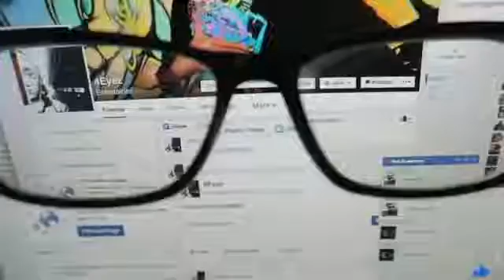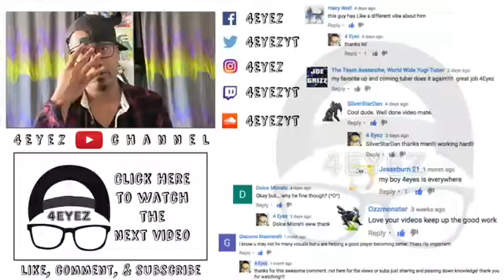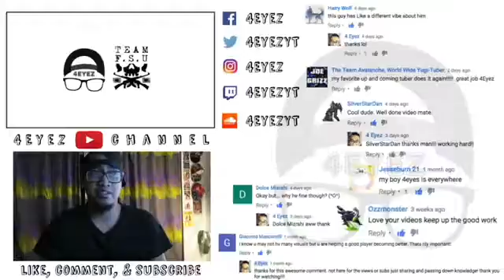A Floodgate To Stop A Floodgate Eternal Nightmares Yu-Gi-OH Card Discussion 4Eyez